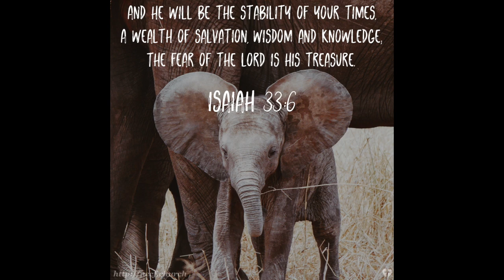NCCF Church Sharing - February 2, 2020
Speaker: NCCF Church
Title: Church Sharing
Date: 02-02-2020